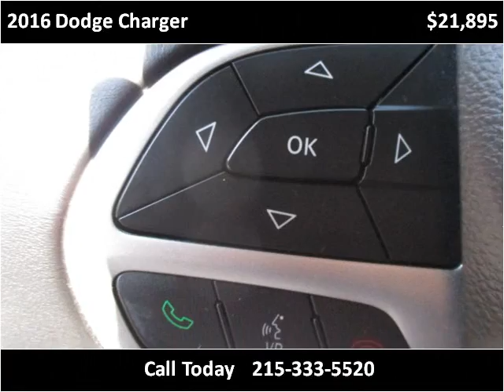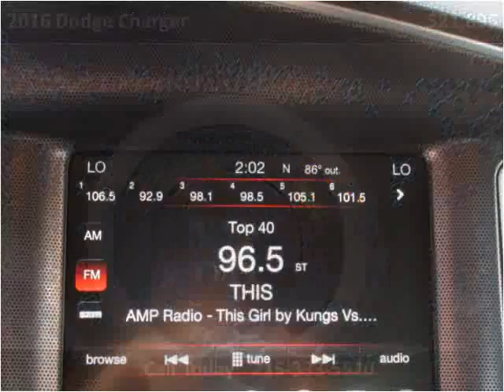2016 Dodge Charger Used Cars Philadelphia PA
This 2016 Dodge Charger is available from Danis Auto.